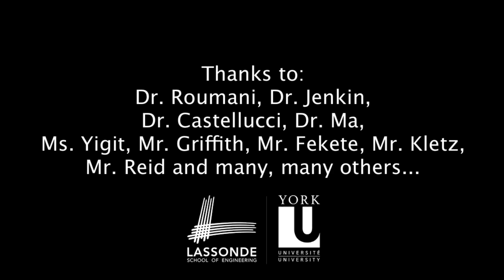Running the Phidgets Servo Robot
Here is the EECS 1011 servo robot running using the Phidgets hardware.  Important lines of the code are superimposed as they are engaged.  Note how we "home" the robot into it's two maximum angle positions for both the pan and tilt axes.  This is important to do before you start the code.  That way the robot was a "home" reference and can position its other angles based on that.